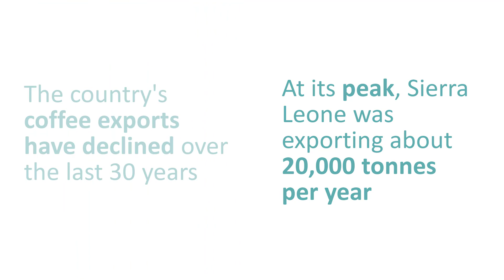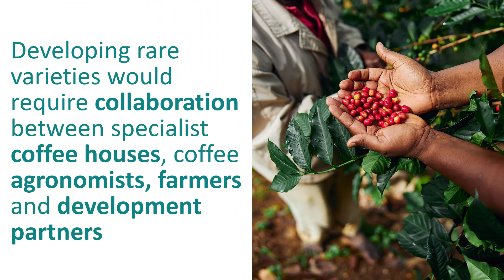Coffee in Sierra Leone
At its peak, Sierra Leone was exporting about 20,000 tonnes per year but the country’s coffee exports have declined over the last 30 years. Invest Salone’s review of the coffee industry highlights several opportunities. Watch this video to find out more.